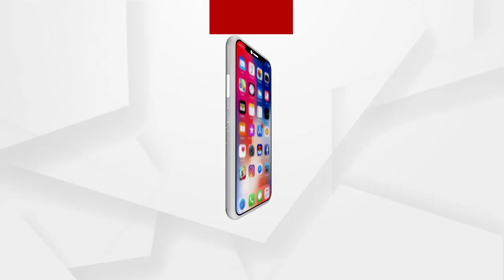ସମସ୍ତଙ୍କ ମୁଣ୍ଡରେ ପକ୍କାଘର ନାରାକୁ ଶକ୍ତ ଚାପୁଡା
ଦ୍ୱୀପ ତଳ ଅନ୍ଧାର । ବାଙ୍କୀ ସହର ଠାରୁ 2 କିଲୋମିଟର ଦୂରରେ ଥିବା ପଂଚାୟତରେ ପହଂଚିପାରୁନି ପାନୀୟଜଳ ଓ ଆବାସ । ଏପରିକି ଗ୍ରାମର ଗୋଟିଏ ହେଲେ ଘରକୁ ସ୍ବଚ୍ଛଭାରତ ପାଇଖାନା ମିଳିନଥିବା ବେଳେ ଏଥିରେ କୋଟି କୋଟି ଟଙ୍କା ହରିଲୁଟ ହୋଇଥିବା ଅଭିଯୋଗ ହୋଇଛି  ...
ଅଧିକ ଖବର ପାଇଁ ଡ଼ାଉନଲୋଡ କରନ୍ତୁ “Argus News” ଆପ୍